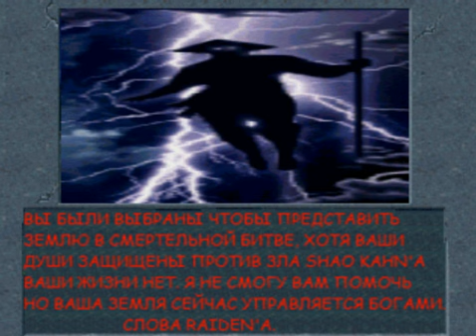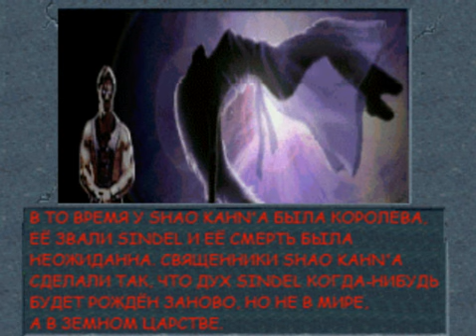Unmasked Scorpion Cyborg - Mortal Kombat Special Edition (M.U.G.E.N.)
Timecode:

00:00 - Intro;

03:10 - Gameplay.